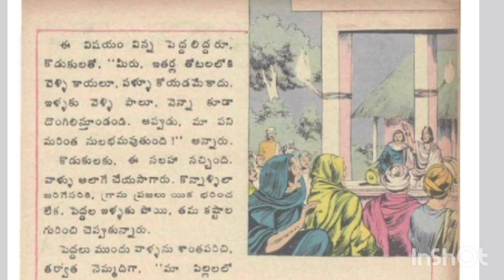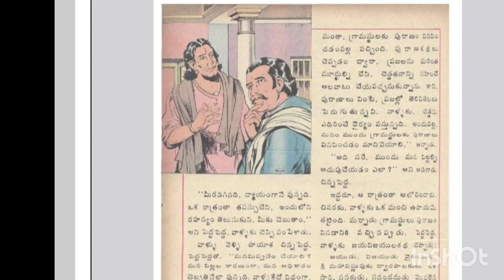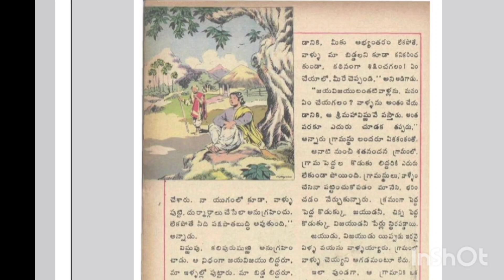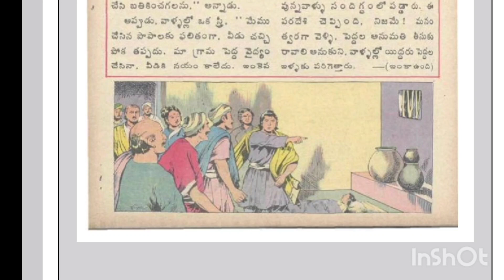ప్రియంవద గృహ నుంచి బయటికి వచ్చి శతానందం అనే గ్రామం దగ్గరలోకి చేరుకుంటుంది అక్కడప్రజలు చాలా మూర్ఖుల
అపకారికి ఉపకారం  చందమామ కథలు #3
. video
audio book
Telugu audio stories ,
bedtime stories for ttoddlets
Telugu novels and audio books
Telugu stories
Telugu old magazine stories
Telugu heart touching stories
Telugu comedy stories
Telugu sentimental stories
health tips
 voice is my own. the pictures and story credits to respectable owners .
relationship quotes in the Telugu
Atta kodalla Kathalu
vadina aadapaduchu Kathalu
Todi kodalu marudhalla Kathalu